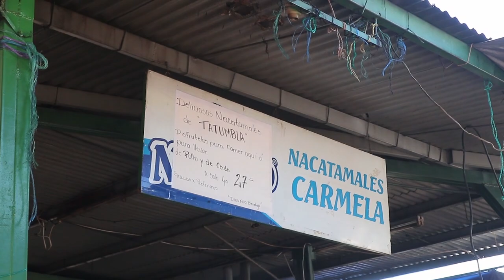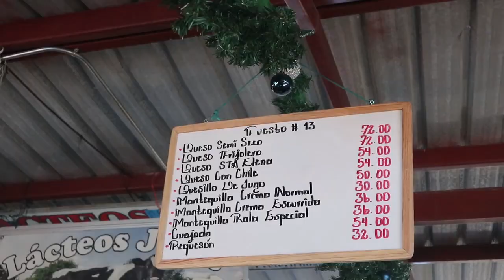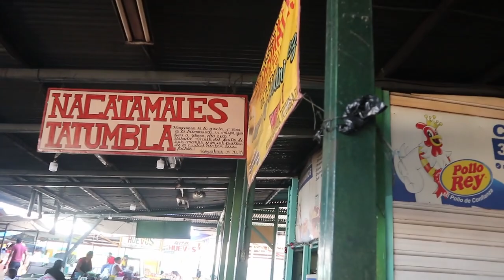Así son los MERCADOS en HONDURAS 🇭🇳| ¿Qué tan 💲BARATO ES? | francocardona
En esta ocasión visitamos uno de los Mercados más famosos de Honduras. Conocida como la feria del mercado o en una fecha especifica la feria del agricultor. El lugar es conocido por la variedad de Verduras que ofrece como también otros productos. Descubrimos como son los precios y que podemos encontrar.

Quiero agradecerte el apoyo que me das cuando le das “Me gusta” y “Compartir”

Si quieres apoyarme a seguir creando contenido esta este link de Paypal.